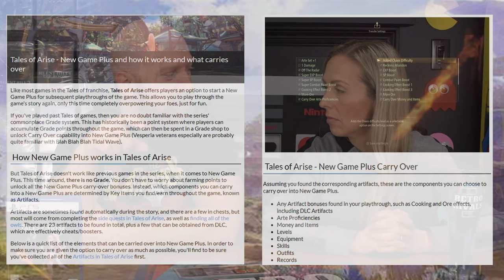Tales of Arise Spoiler free review - Retro Rivals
If you're looking for a spoiler free review of Tales of Arise, well...you came to the right place.  Retro Rivals, or rather Scott played through 70+ hour of game and he's finally ready to talk about it.
If you love anime and action role playing games, this might be the game for you BUT I'll guess you'll just have to watch to find out for sure.
When we put together these reviews, we use a 7 point game review scale and we're going to discuss that right now

0:00     Intro:  Scott wants to brag
0:33     Tales of Arise - A spoiler free review
0:52     Story
3:20     Difficulty
5:43     Game Play
7:40     Graphics
8:40     Music and Sound
12:03   Value and Replay
13:13   Overall/Evolving as a gamer